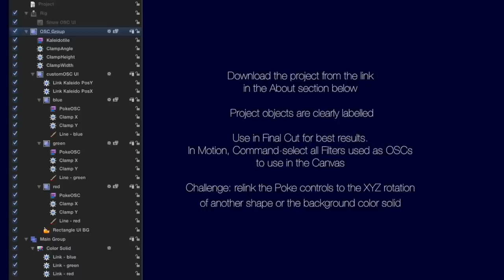Apple Motion Demo Project (& download): RGB Slider OSC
A Motion demo of how to build a HUD-like onscreen control set. This is a very simple project, well labelled and easily explored. This project is a complete Final Cut Pro X generator that can be installed and used as a color solid background generator.

The key features are the Fixed Resolution Groups created to help manipulate the Poke filter OSC values in a restricted space. The '0' to '1' values are a perfect correspondence to the 0-1 values of the R, G, & B elements of the linked color.  The Kaleidotile filter is an excellent OSC for keeping the grouped parts together and moving them around the screen.

Study the relationship of Fixed Resolution groups and the contained controls and graphic objects used to "draw" the HUD.

Install into FCPX as a generator.

To use the OSCs together as a group in Motion, Command-select the Kaleidotile filter and the three PokeOSC filters. This will activate them so they can be used at the same time in the Canvas.